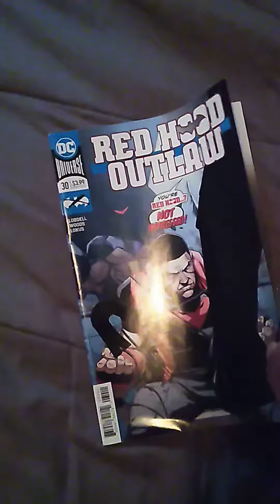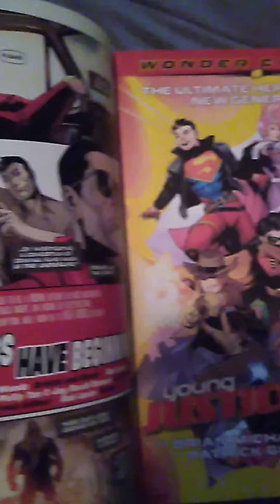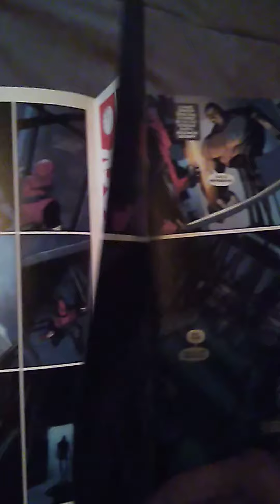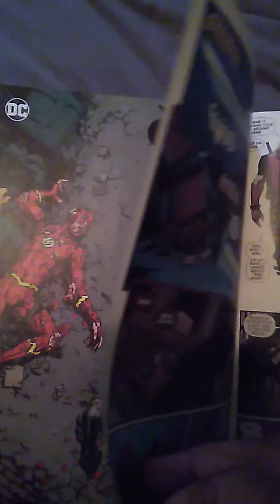Red Hood Outlaw Comic Book.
Adults Only. Video for people 18 and over.